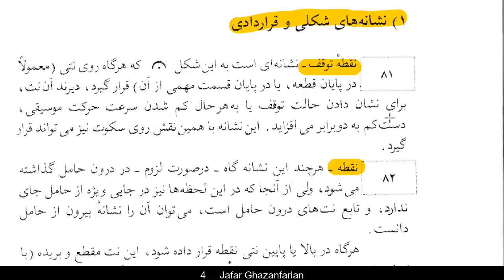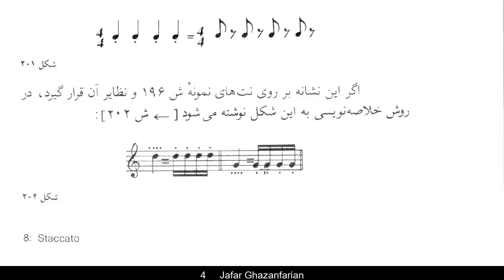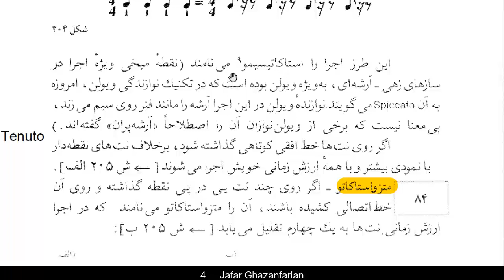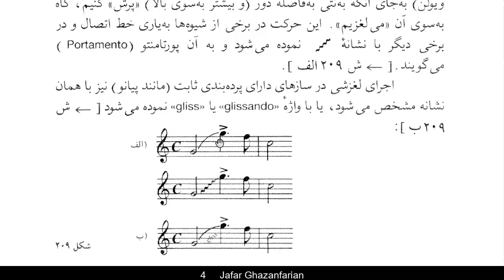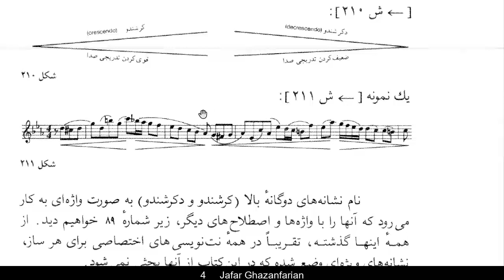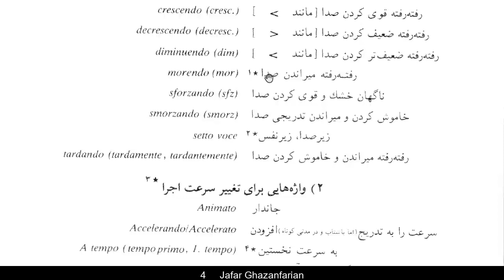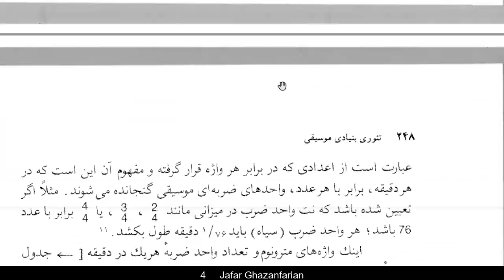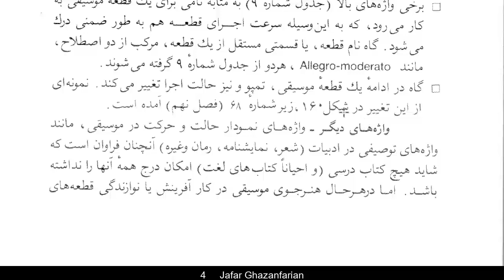علائم و الفبای رسم الخط موسیقی 4: خط اتصال، استاکاتو، کرشندو، تمپو، دینامیک، حالت...